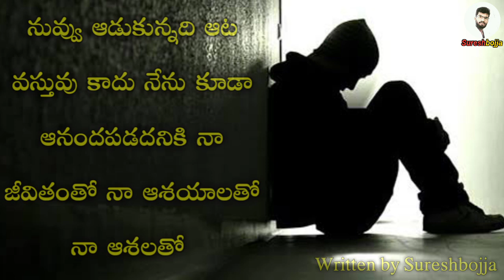telugureal emotional love stories || Sureshbojja || Telugu prema kavithalu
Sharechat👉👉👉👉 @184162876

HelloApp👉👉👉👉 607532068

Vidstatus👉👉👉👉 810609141